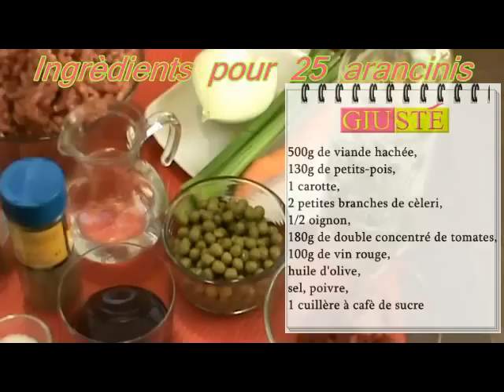arancinis au ragoût (recette sicilienne) (arancine al ragù)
Les arancini au ragout sont une des spécialités siciliennes les plus connus, les touristes qui viennent ici en sicile en rafolle tous et nous de "GIUSTE CUISINE" nous avons voulu apporter un bout de notre sicile sur vos tables,donc qu'attendez-vous pour commencer à les préparer?